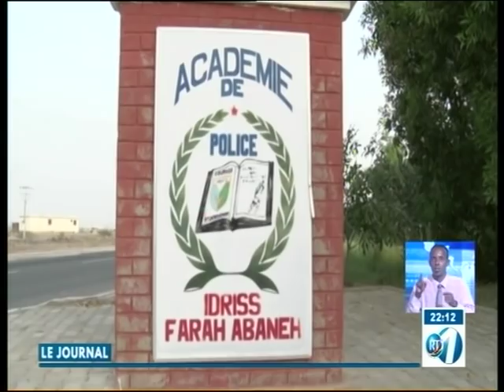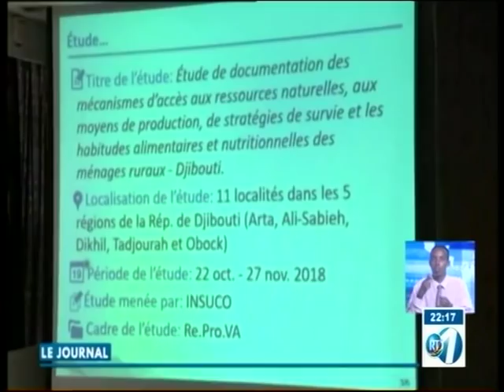RTD : Journal Francais du 03/07/2019